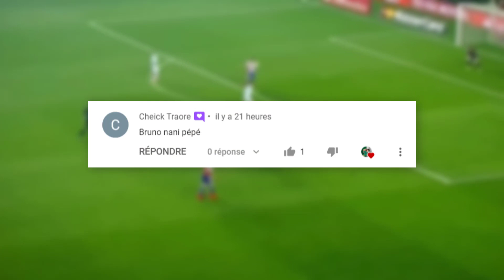PARIS TOUJOURS AUSSI FAIBLE COLLECTIVEMENT... POCHETTINO??? WIJNALDUM DOUBLÉ MAIS... LEIPZIG 2 2 PSG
Titre : PARIS TOUJOURS AUSSI FAIBLE COLLECTIVEMENT... POCHETTINO??? WIJNALDUM DOUBLÉ MAIS... LEIPZIG 2 2 PSG
Salut tout le monde, on débrief le match nul entre Leipzig et le PSG en Ligue des Champions, score finale 2 - 2.

Sections :
00:00 Intro
00:29 Instant Culture
00:52 Débrief
06:14 Bilan & Fin